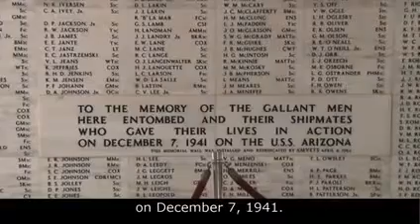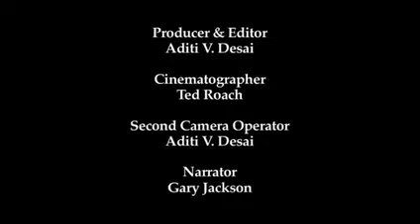Pearl Harbor - Eternal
A Day That Will Live In Infamy